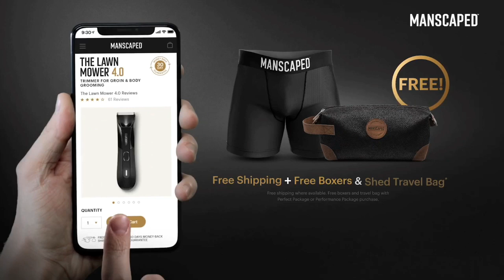WEST HAM 4-1 LEICESTER FAN GOAL REACTIONS